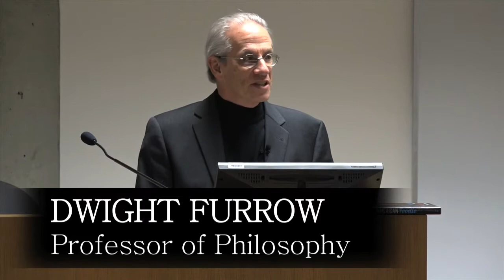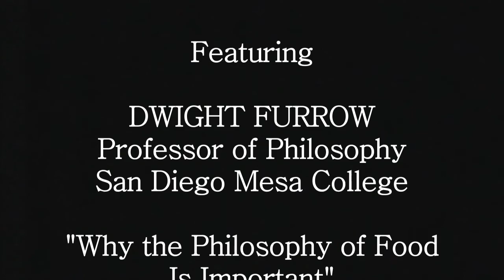Occasional Lectures Series at San Diego Mesa College featuring Dr. Dwight Furrow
"Why the Philosophy of Food is Important" was recorded on April 15, 2016.